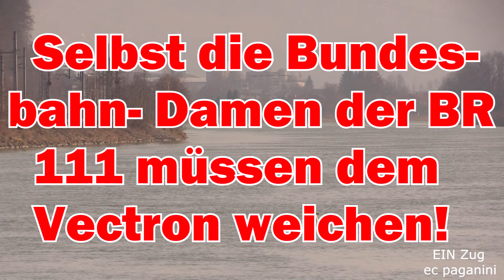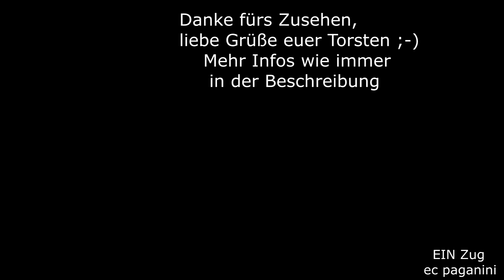Selbst die alten Bundesbahn- Damen der Baureihe 111 müssen dem Siemens Vectron weichen!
Wie sensationell war das, als das schwedische Eisenbahnunternehmen Snälltåget ankündigte, über die Wintersaison einen Zug Malmö - Salzburg anbieten zu wollen! Solch exotischen Zugläufe gab es schon lange nicht mehr- die letzten illustren Turnuszüge dürften die belgischen Garnituren gewesen sein, die als "Treski" oder später im Alpen-Express bis nach Österreich kamen.
Nun sind die schwedischen Wagen des Unternehmens Snälltåget schon einige Jahre etabliert- es handelt sich aber auch "nur" um ehemalige DB Liegewagen, die eine entsprechende Lackierung erhalten haben.
Mit der Einführung der Züge nach Salzburg bzw. später Innsbruck (wie aktuell) wurde die Traktion ab München durch Smart Rail 111 übernommen.
Die alten Bundesbahn-Damen kamen so zu einem exotischen Wagenpark, was man in ihrem Alter kaum erwartet hätte.
Inzwischen wurde auch der Zuglauf verändert, denn um Salzburg zeitlich früher anzubinden, wurde ab München nun die Strecke Salzburg - Schwarzach-St.Veit - Kitzbühel - Wörgl - Innsbruck gewählt (seit Saison 2022/2023). Davor ging es ab München nach Kufstein und über Wörgl weiter nach Kitzbühel, Schwarzach-St.Veit und Salzburg. Für den in Wörgl notwendigen Fahrtrichtungswechsel wurden die beiden Smart Rail Maschinen im Sandwich an den Zug gekuppelt also eine vorn und eine hinten. In der Einfahrt Kufstein erwischte ich im Februar 2022 den D 305 Malmö - Salzburg mit den damals beiden besonderen 111 von Smart Rail, die nicht verkehrsrot waren. 111 223 war neu interpretiert in blau/elfenbein gestaltet worden (damals noch ohne "Pickel"), 111 057 entsprechend rot/elfenbein. Sie hatte aber schon die Ausführung als "Kindergeburtstagslok" oder "Masernlok" erhalten.
Im Frühjahr 2023 fuhren die 111 noch das Zugpaar, ab dem Sommer stand Snälltåget moderne Traktion zur Verfügung in Form von Siemens Vectron.
Diese Maschinen können nun die gesamte Relation befahren, was einen Lokwechsel überflüssig macht. Auch in der aktuellen Saison wird das letztjährige Konzept mit Ziel Innsbruck gefahren, die 111 sind nun aber leider Geschichte.
19032022